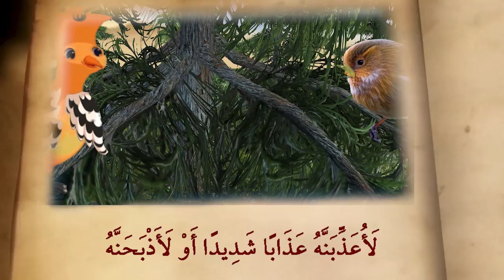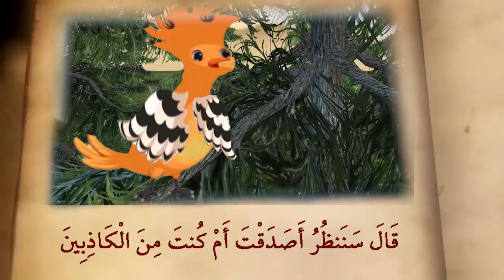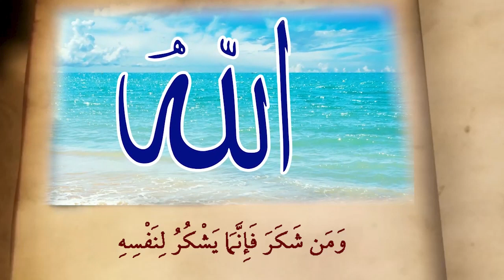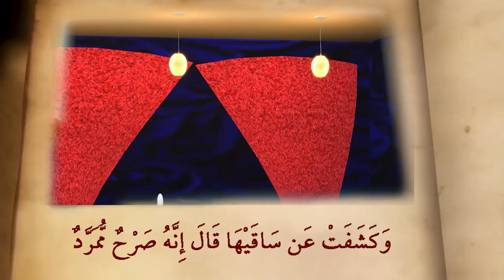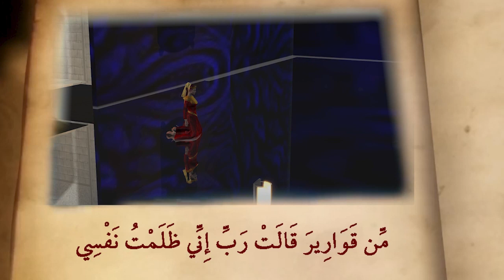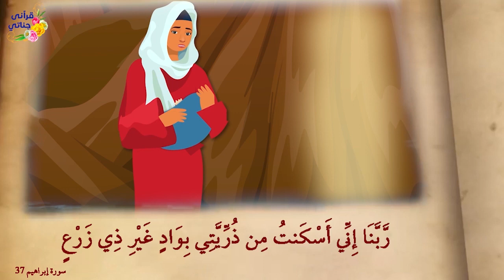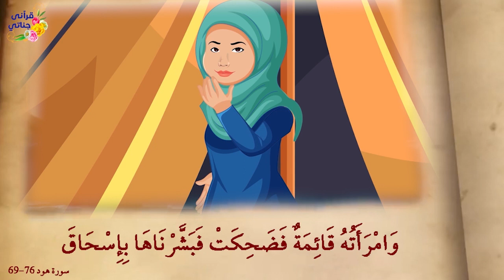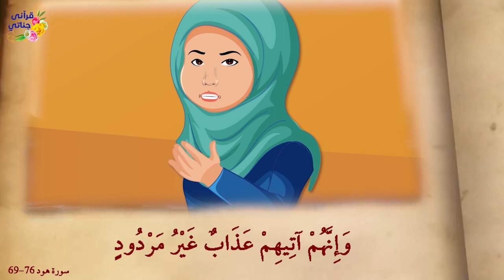من روائع قصص القرآن قصة نبي الله سليمان عليها السلام مع ملكة سبأ وقصة خليل الله ابراهيم عليه السلام